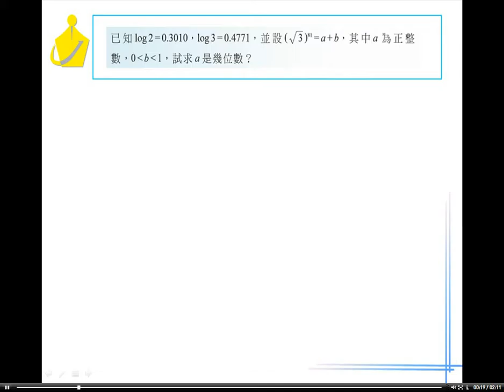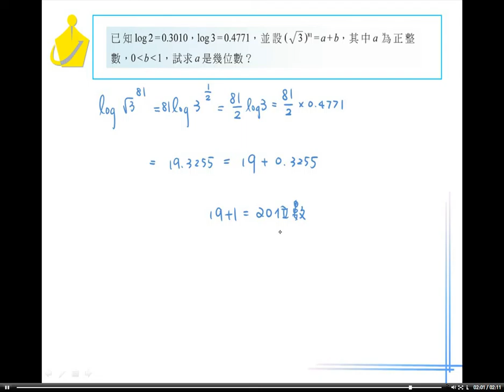職校數學AII 第三章 習題十一12